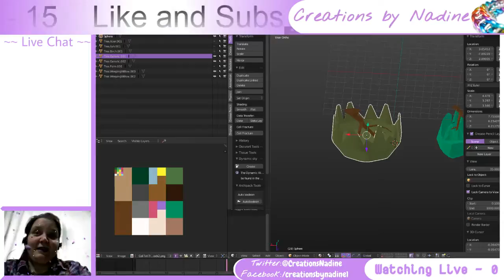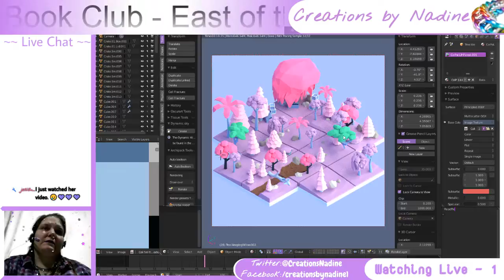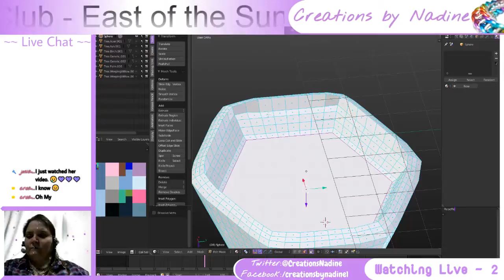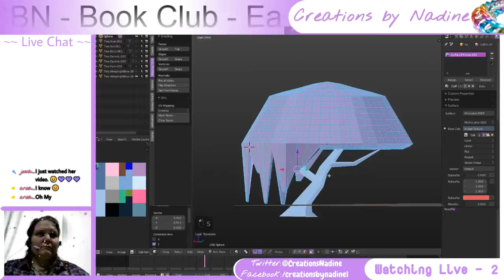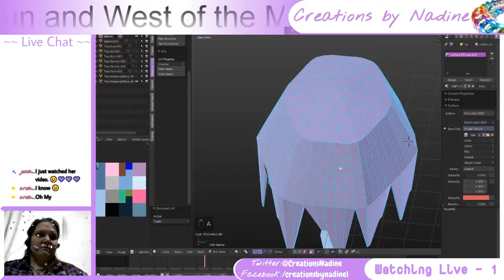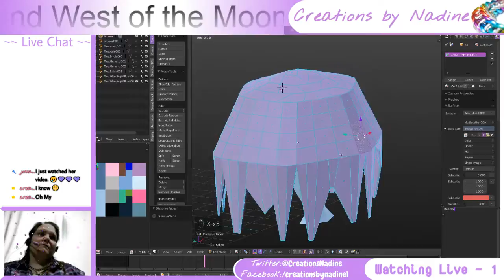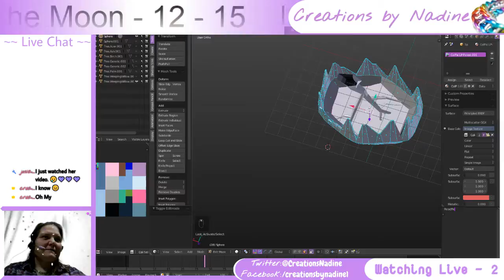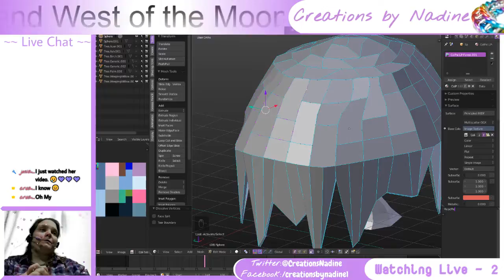East of the Sun & West of the Moon, Peter Christen ASBJØRNSEN & Jørgen Engebretsen MOE 12- 15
Working on a Blender 3D animation for my personal channel.

East of the Sun and West of the Moon - Peter Christen ASBJØRNSEN (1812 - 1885) and Jørgen Engebretsen MOE (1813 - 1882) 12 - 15

12 - The Three Billy Goats Gruff
13 - The Three Princesses in the Blue Mountain
14 - The Cat on the Dovrefel
15 - One's Own Children are always Prettiest

Pattern
Through a Mother's Eyes Cross Stitch Leisure Arts 2912 Paula Vaughan Book 62